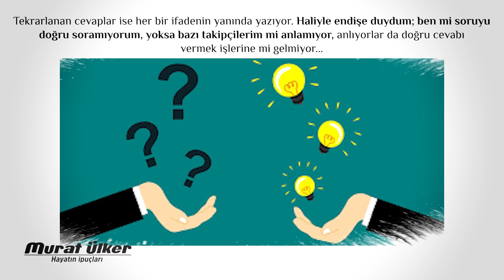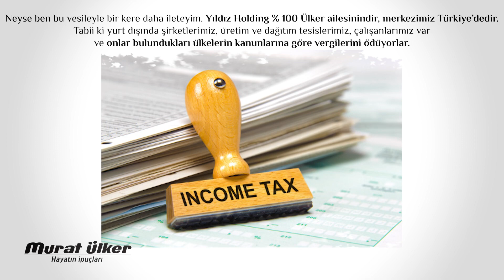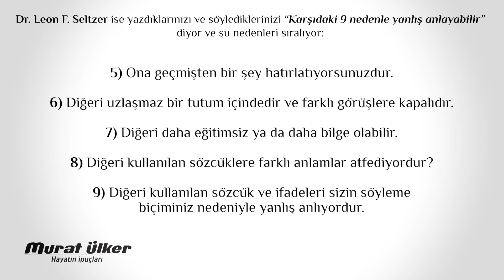￼ Okuduğunu Anlamak Ya Da Anlamamak